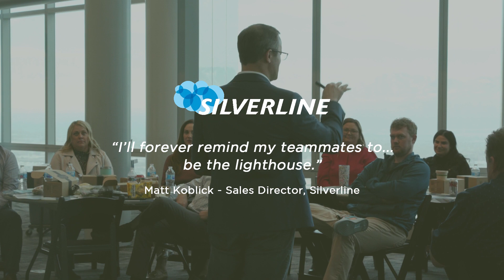Colby Jenkins Speaker Reel